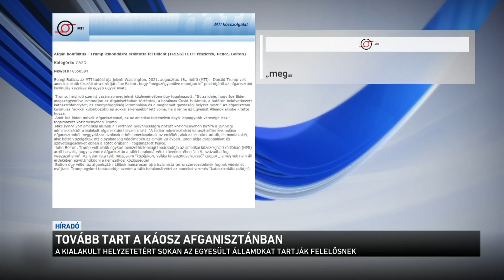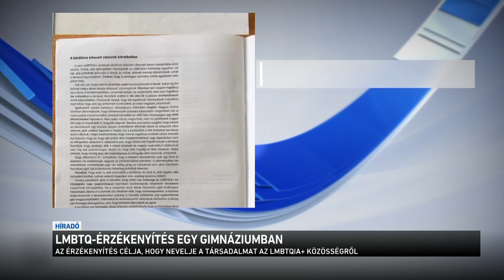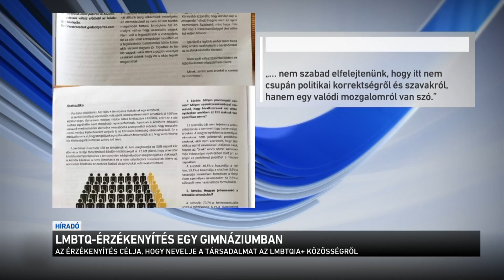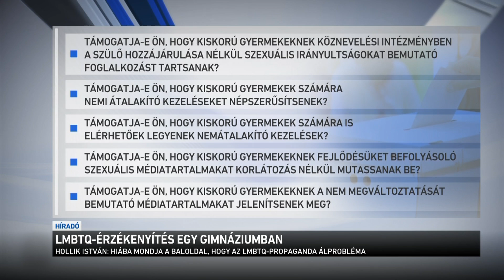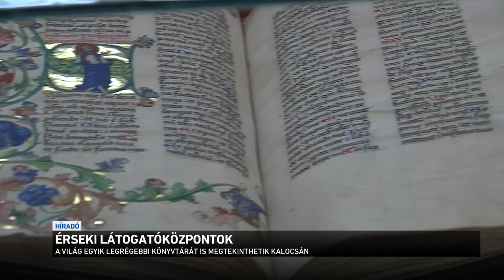Híradó 2021.08.17. 12:00